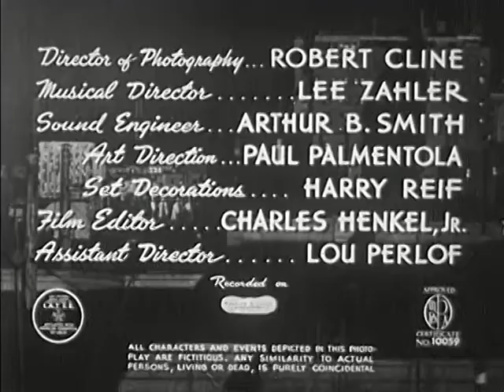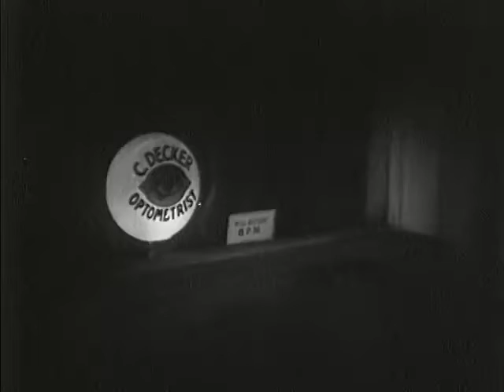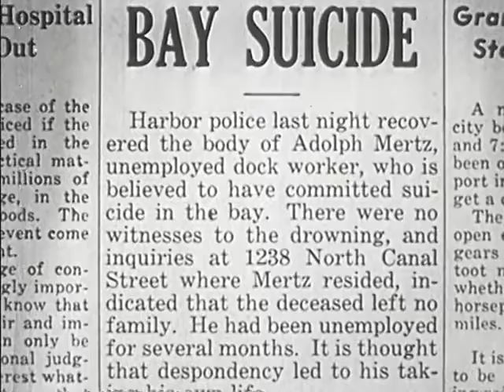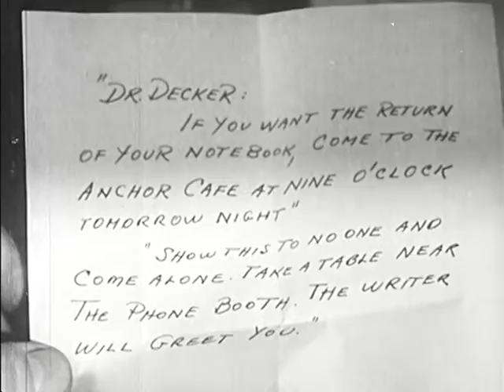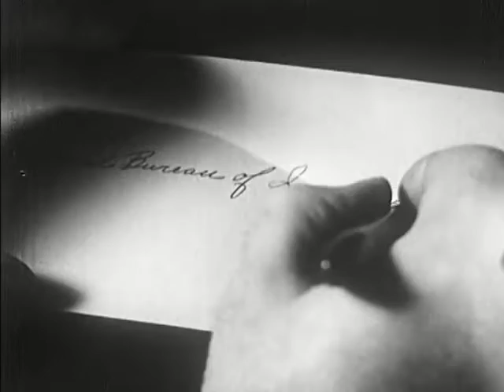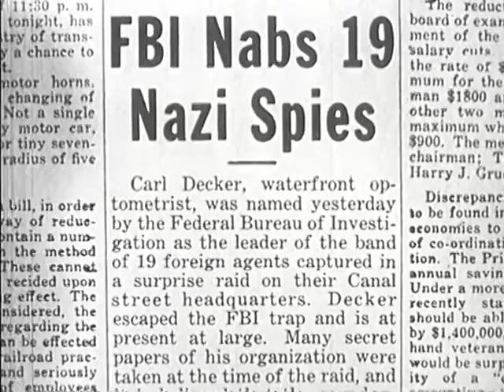Waterfront 1944 Drama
Waterfront is a 1944 American World War II film from PRC Pictures directed by Steve Sekely.